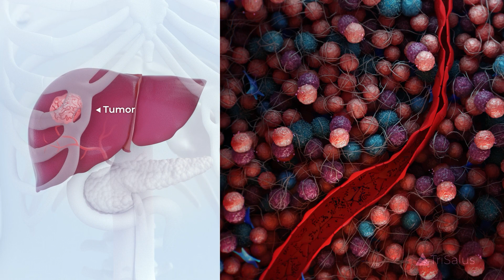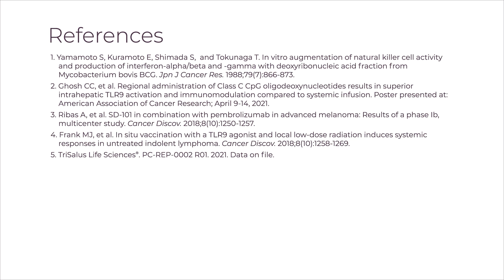Section 2: SD-101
Our investigational therapeutic candidate SD-101 has the potential to reprogram or eliminate immunosuppressive cells and enable immunotherapy in liver tumors.

Watch to learn how our platform approach applies to the treatment of liver tumors.